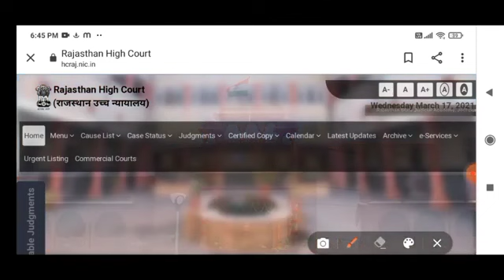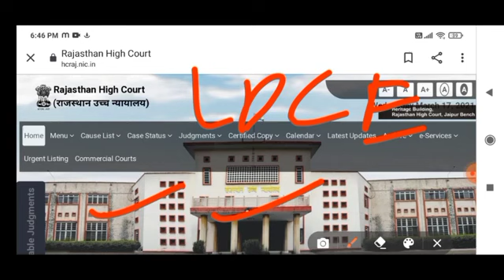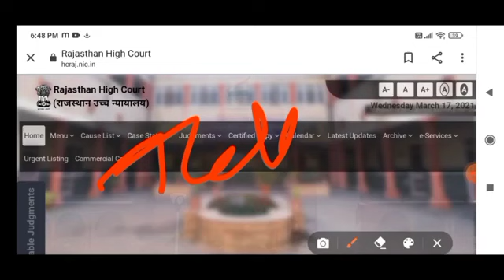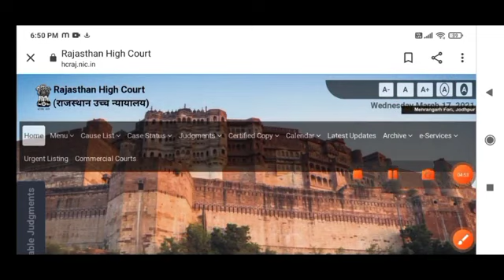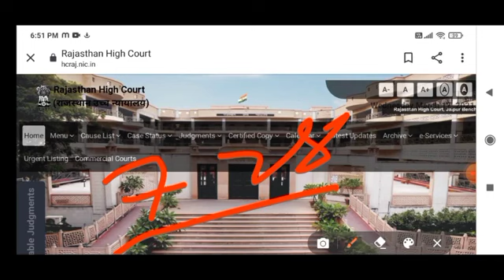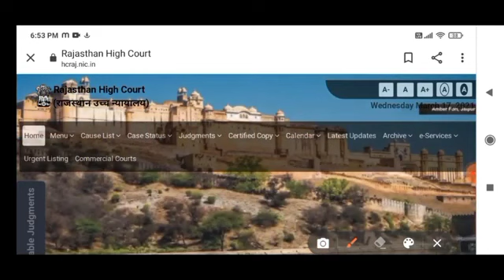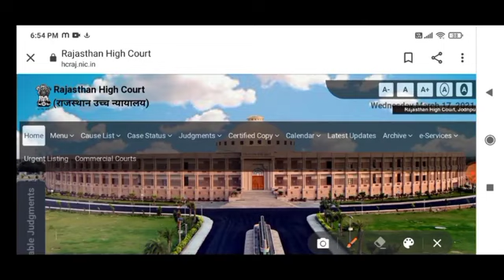Rajasthan High court LDC exam date declared //Rajasthan High court LDC exam date latest update today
Rajasthan_ High_ court_ LDC_ date_ _declared